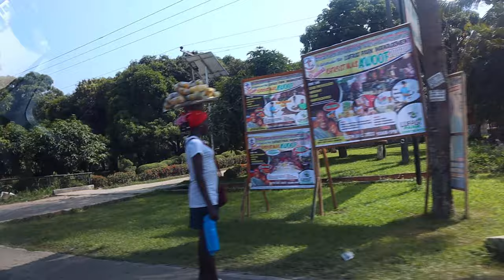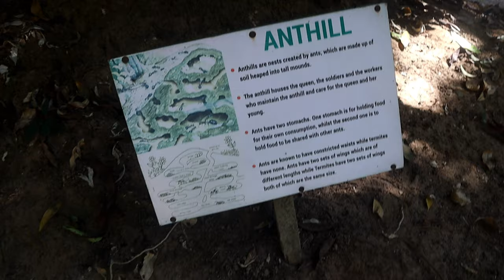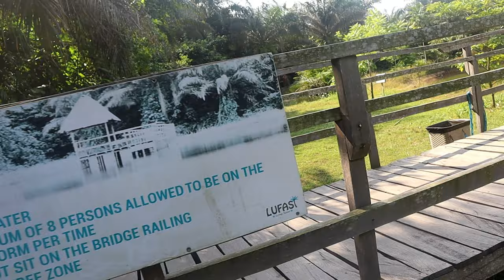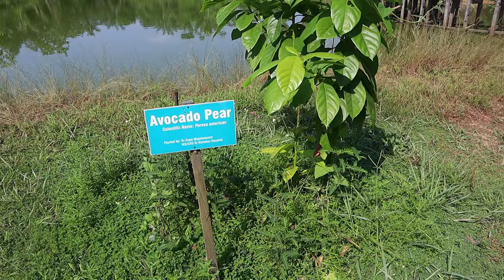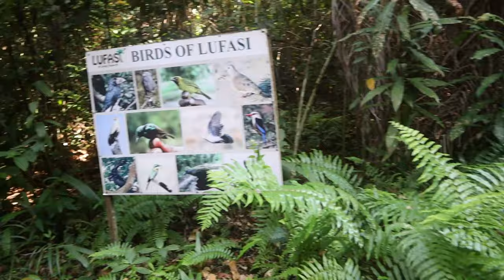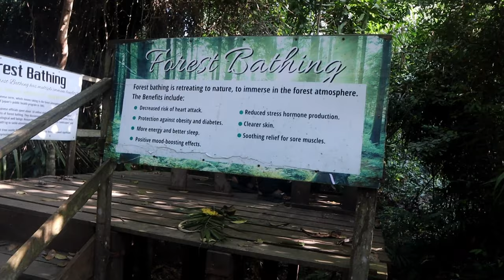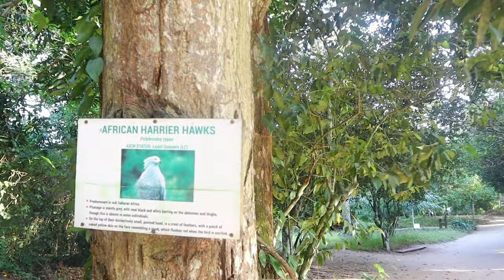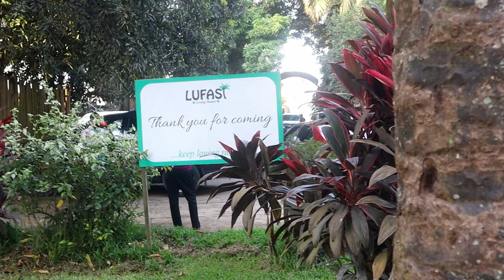VLOGMAS | LUFASI NATURE PARK TOUR | Nature Reserve Park in Lagos Nigeria | I Rode A wild Donkey!!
Exploring Places we can go in Lagos, Nigeria for some fun time
In today's video, I took my Camera M50 MarkII camera and Kit lens to the popular LUFASI PARK in Lekki for a vlogTour. It's an amazing place for relaxation and observing Nature.
Guys I rode on a wild donkey!
I hope you will find this content interesting.

LUFASI is an acronym for Lekki Urban Forestry and Animal Shelter Initiative: a nongovernmental organization established in 2013 and dedicated to the preservation of natural habitats in urban areas for use as a field laboratory to interact with and learn from nature. LUFASI attempts to address the issue of limited green spaces in urban areas like Lagos Nigeria, which can provide recreation and aesthetic satisfaction, and likewise enlighten the populace to clear the ambiguity of climate change through practical learning. The shelter for rescued animals (wild and domestic) serves to educate on conservation with an extra aesthetic and recreational incentive for the center.

LUFASI has a Nature Park that sits on her 20 hectare pristine Farm-Forest, situated in the heart of highly urbanized Lekki, Lagos Nigeria. Officially launched for full operation in November 2016, LUFASI Nature Park was created to be an outdoor eco- laboratory for schools, researchers and nature lovers as well as a recreational center.

The Centre provides a meeting point for nature and leisure walks, outdoor sports, field research, school excursions, wildlife rescue & rehabilitation and other activities. Nigerian musicians are known to shoot videos here.

Address: Majek 1st Gate, Km 41, Lekki, Lagos Nigeria.
Entrance Fee: N1,00 for adults, N500 for kids.